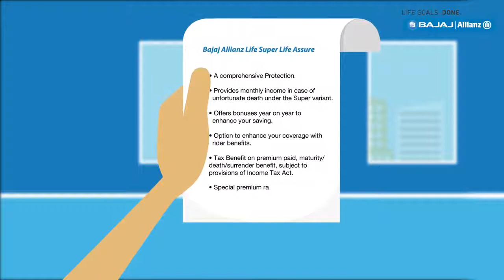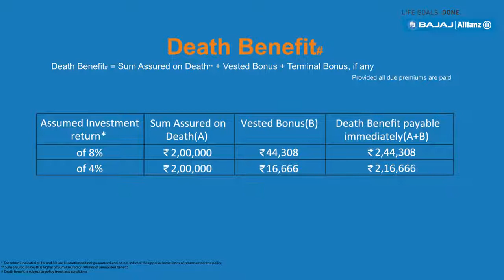Explainer video for Insurance plan